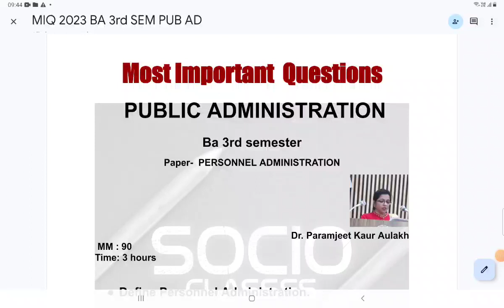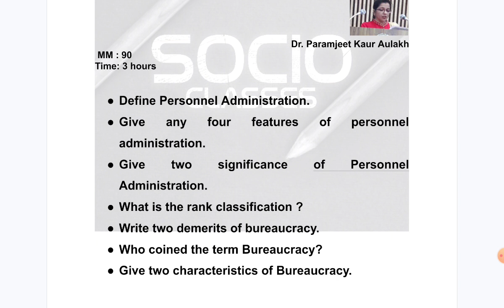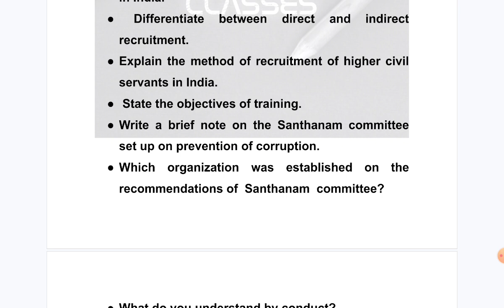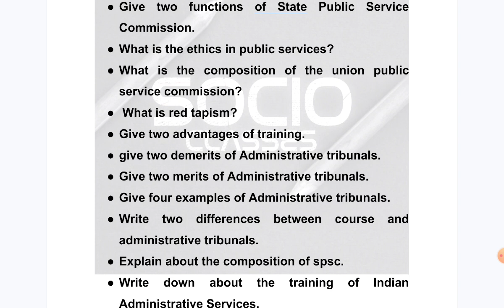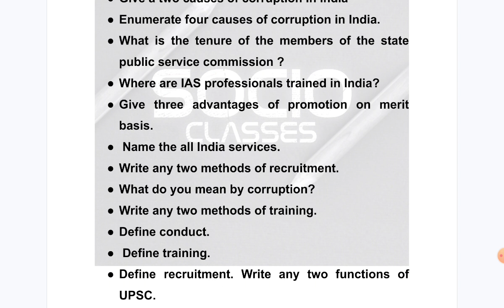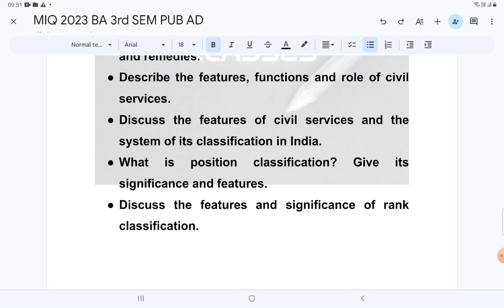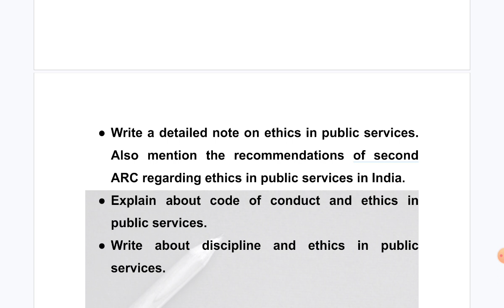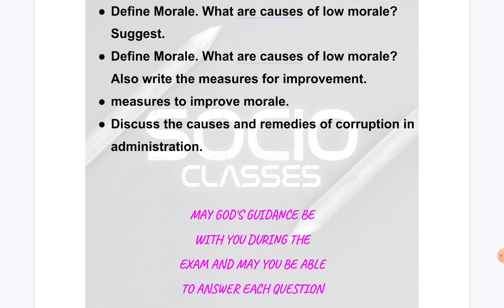Most Important Questions 2023 Public Administration BA 3rd Sem PU Chd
ਸਭ ਤੋਂ ਮਹੱਤਵਪੂਰਨ ਸਵਾਲ 2023 ਬੀ ਏ ਤੀਜਾ ਸਮੈਸਟਰ ਹਿਸਟਰੀ ਪੇਪਰ- History of india
PU CHD
most important questions history in punjabi pu chd

Most Important Questions English Compulsory ba 3rd Semester PU CHD
Most Important Questions Sociology Ba 3rd  semester Paper-  Social structure and social change

Most Important questions DECEMBER 2023 BA 3rd SEMESTER PANJAB UNIVERSITY CHD PLAYLIST HERE: